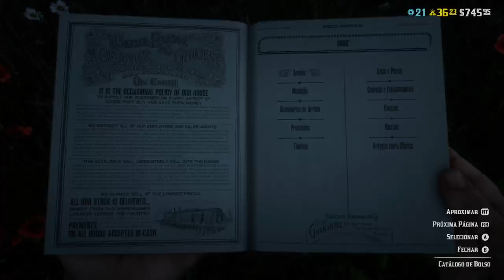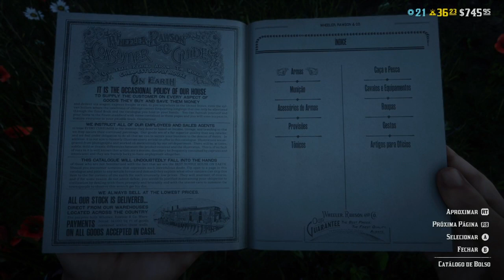Red dead 2 live um ano de twicht